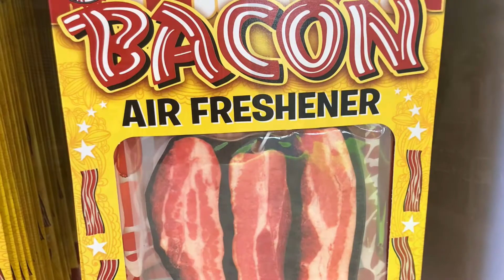Houston & Las Vegas 2020